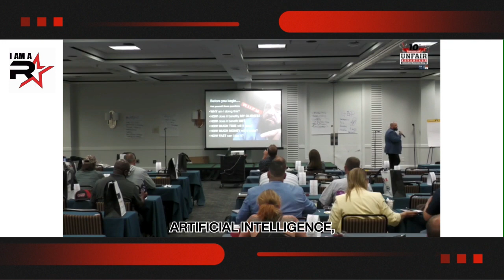How do you maximize productivity using AI and Automation at your dealership?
Learn how to create massive success with text messaging. Mat Koenig is the industry leader in A.I., Automation, SMS marketing and text message lead generation. His company Rockstar Designs LLC can help you increase sales and profit using the best full service lead management platform for dealerships.

Mat also provides businesses with coaching in text message marketing and lead generation.

Standard messaging rates apply. Frequency varies.